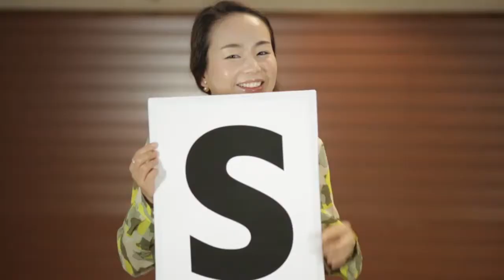1111 BLESS 광고영상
남가주사랑의 교회 1111 BLESS 2014년 표어 캐스팅 광고